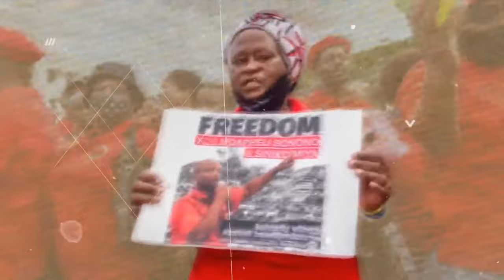Daily Debrief: Israel intensifies suppression in the Occupied Territories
In today’s episode:

— US involvement in the war on Gaza gets more complex but stops well short of ensuring humanitarian relief to the besieged strip.

— Striking auto workers achieve an ‘historic’ tentative agreement with Ford and lay the ground for negotiations with the other big corporations.

— Cricket will make a comeback at the Summer Games in LA in 2028. Is this inclusion about growing the sport or the IOC vying for a share of the revenue pie?